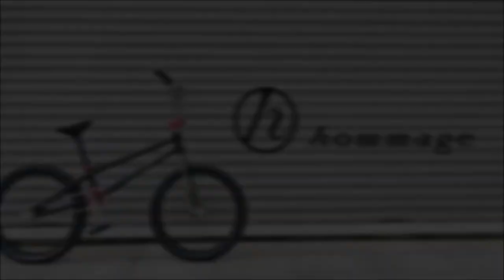FLATLAND WAY! ''Bound in 2014'' (repost)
Publicado em: 31/12/2013 lisiasflatlandway-youtube/suspenso
Bound in 2014.
Ligado em 2014.

FLATLAND WAY!
Lisias Tabarelli.
Thiago "Baby".

We will be flat connected in 2014,
continuing riding, practicing .
We are a REAL FLATLAND FOR LIFE!

Nós estaremos ligados em flat em 2014,
continuando andar, praticar.
Nós somos um REAL FLATLAND PARA VIDA.

Flatland Way!

Imagen´s: Piracicaba. S.P. Brasil, Sub-Solo Extra, Praça Central Catedral.

Camera: SONY HX1 + Lente Wide 72mm.

Logo "FLATLAND WAY!" 3D: Wagner Gordo.

Imagem - Edição: Lisias Tabarelli.